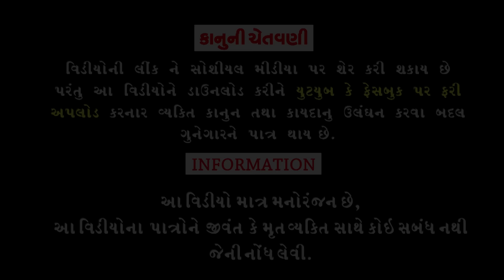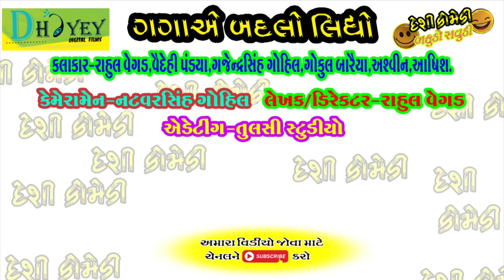Gagaye Badlo Lidho ।।ગગાએ બદલો લીધો ।।HD Video।।Deshi Comedy।।Comedy Video।।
Aartis :Rahul Vegad, Vaidehi Pandya, Gajendrasinh Gohil, Gokul Baraiya,Ashvin And Aashish.
Cameraman :Natavarsinh Gohil.
Editing :Tulsi Studio Bhavnagar.
Writer /Director :Rahul Vegad.
Song Writer :Rahul Vegad.
Producer :Dhyey Digital films.
।।Comedy Video ।।